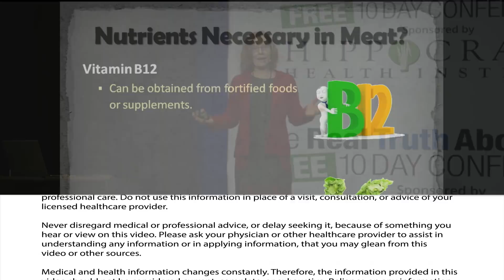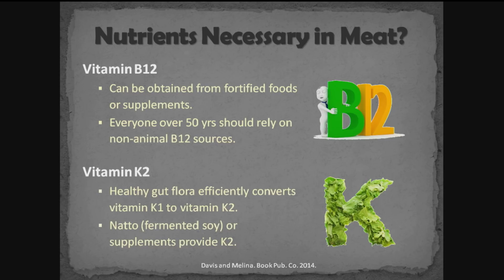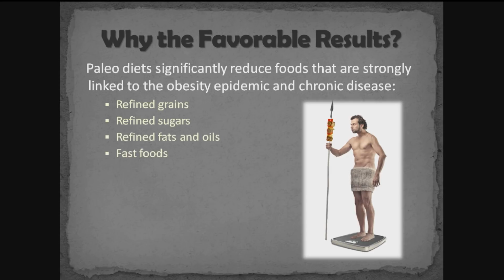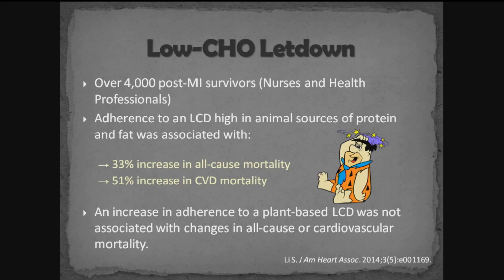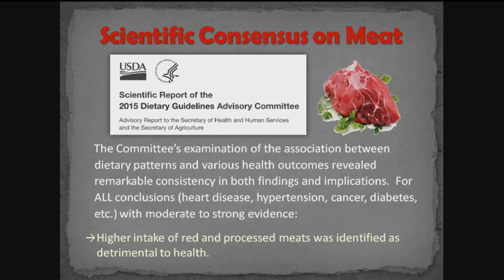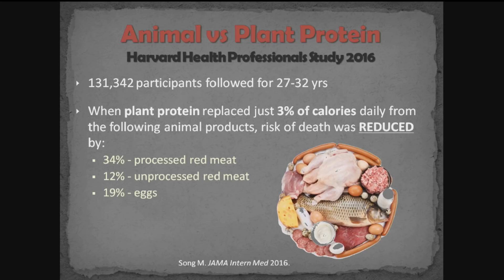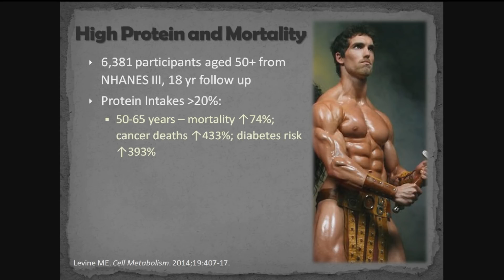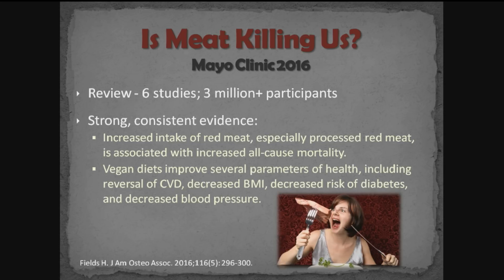Paleo Or Whole Food Plant-Based? Which Diet Do The Scientific Studies Show To Be Healthier?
Brenda Davis, R.D. weighs the pros and cons of a whole food diet vs the paleo diet and why the paleo diet gains popularity over other alternatives.

Internationally acclaimed dietitian Brenda Davis explores the health benefits of vegan diets compared to other dietary choices; explains protein and amino acid requirements at various stages of life; describes fats and essential fatty acids and their value in plant-based diets; investigates carbohydrate facts and fallacies; reveals the truth about wheat, gluten, and grains; pinpoints where to obtain calcium, iron, zinc and other minerals without animal products; clarifies the importance of obtaining vitamin B12; and shows how to attain optimal nutrition during pregnancy and lactation and how to achieve and maintain healthy weights and exceptional fitness on a vegan diet.While much of the emphasis is on the health advantages that vegan diets offer. Plant-based nutrition truly benefits the entire planet, and every bite makes a difference.

 Brenda Davis, registered dietitian and nutritionist, is a leader in her field and an internationally acclaimed speaker. She has worked as a public health nutritionist, clinical nutrition specialist, nutrition consultant and academic nutrition instructor. She is currently on a diabetes intervention research project in Majuro, Marshall Islands. Brenda spent 8 months in Majuro in 2006 and returns for 4-6 week periods every year or two.   Brenda is a past chair of the Vegetarian Nutrition Dietetic Practice Group of the American Dietetic Association. In July 2007, she was inducted into the Vegetarian Hall of Fame.   A co-author of nine books – award winners, Becoming Vegan: Comprehensive Edition(2014) and Becoming Vegan: Express Edition (2013), and the best-sellers, Becoming Vegan (2000), Becoming Vegetarian (1994, 1995), The New Becoming Vegetarian (2003) and Defeating Diabetes (2003), Dairy-free and Delicious (2001)and Becoming Raw (2010) and Raw-food Revolution Diet (2008).   Brenda lives in Kelowna, British Columbia with her husband Paul. She has two grown children, Leena and Cory.